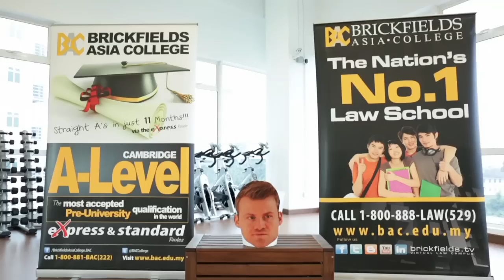S5 E17: "MIGNOLET IS GARBAGE!" says Michelle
Since Liverpool get thrashed by Manchester United, Michelle has decided to...